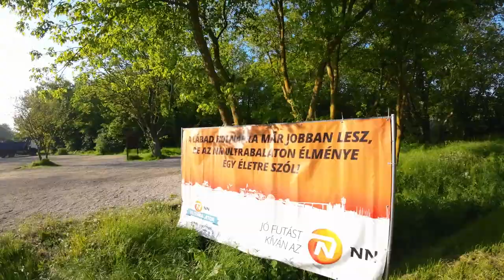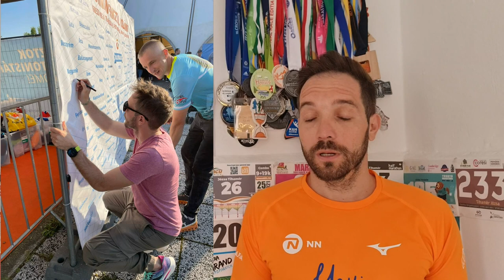17. NN ULTRABALATON | csakegykör a BALALTON körül - 190 km DNF | Versenyvlog #35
Több,mint 28 óra futás, 190 megtett km, 13554 elègetett kalória, sehol máshol nem tapasztalt èlmèny, magasságok, aztán mèlybe zuhanások, majd újra felállások. +12 fokban, csillagos ègboltnál, májusban èrezni a hópelyheket, látni futókat, akik nektek szurkolnak(közben sehol senki-halucináció). Hogy mindez egy elvetemült ötlet volt az elejètől? határozottan igen. Megbántam? Nem. Visszamegyek? Igen és ezt már akkor tudtam,ahogy vége lett a versenynek. Ez volt idén az NN Ultrabalaton számomra. Csak egy kör! Csak egy futás a Balaton körül, csak 210 km. Nem sikerült idén, csupán 190 km. Csalódott vagyok? Nem, abszolút nem. Túllèptem magamon, a saját határaimon, átlèptem dolgokon, megèltem pillanatokat és ha nagyon erőltetem, a hátralèvő 20 km is meglett volna, ha sètálva is,de olykor kell hozni egy döntèst, amikor az egèszsèg és a jó élmény fontosabb. 190 nagyon bedurrant a vádlim(egy kissebb sèrülèst már 100 km után cipeltem magammal), és fájni kezdett. Kezeltük,de nem lett jobb. Magyarosi Orsolya -val ültünk a fűben kacagtunk, beszèlgettünk. Erő volt továbbmenni, kedv volt, akarat volt, szív volt...ami hiányzott, az egy jobb vádli 😊. Elengedtem,de maradt a jó èlmèny, ha leszenvedem aerőltetve a maradèk 20 kmt, az is lehet,hogy összeszedek egy komolyabb sèrülèst ès többé soha nem akarok körbe futni... így is szuper volt...DE. ez egyedül nem ment volna...legalább akkora dicsősèg és köszönet jár Orsolya Magyarosi , aki végig tekert mellettem biciklivel(neki szerintem mèg nehezebb volt), olyan pillanatokban hozott vissza a futásba,mikor egyedül már rég lemondtam volna minderől, mindig tudta mit csináljon..ő gondolkodott helyettem is(jövőre már foglalt,nem adom)😊...ugyancsak hálás köszönettel tartozom Jozo Jozo és családjának, akik szintèn ott voltak, megoldottak helyzeteket, mikor kaptál a telefont indultal levesèrt, pizzáèrt, rizsèrt, stb. A családnak,akik kibírták velem nem csak balatoni futást, hanem sokkal inkább a hosszú felkèszülèst. Farkas-Palko Szende a futás melletti felkèszítèst (torna, masszázs, köpölyözès). De ott voltak a barátok, futótársak, ismerősök, akik bíztattak, küldték a bátorító üzeneteket. Igazi csapatmunka volt!
Köszönöm!
Köszönöm a TOP4RUNNING-nAk, hogy támogatták a versenyen való részvételem és a kedves szavakat. Ha nem vagy feliratkozva, akkor egy FELIRATKOZÁSSAL támogasd a csatornát, ha tetszik likeold és meg is oszthatod.
Promó kód: tihamer